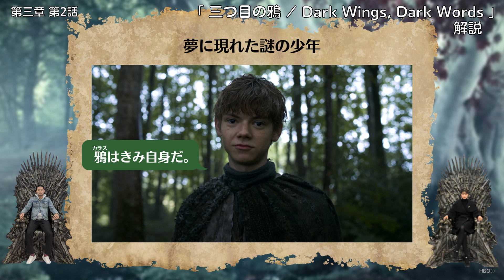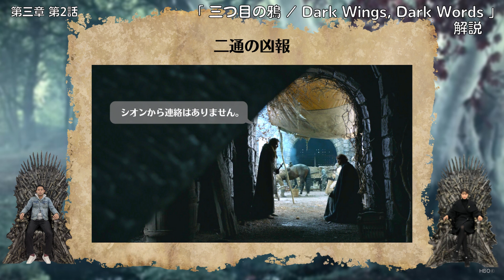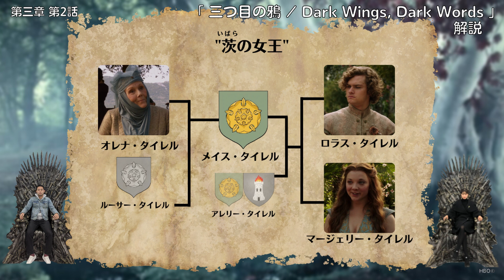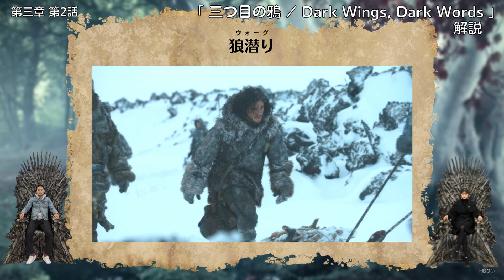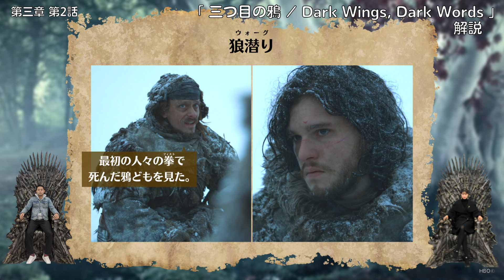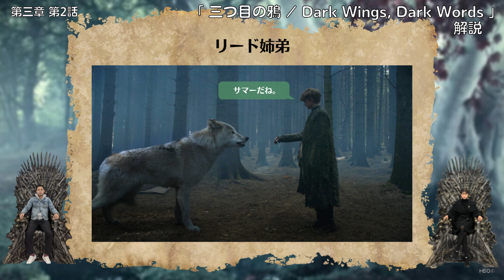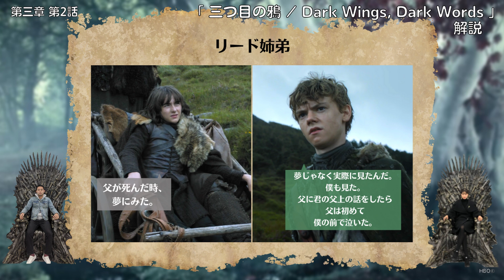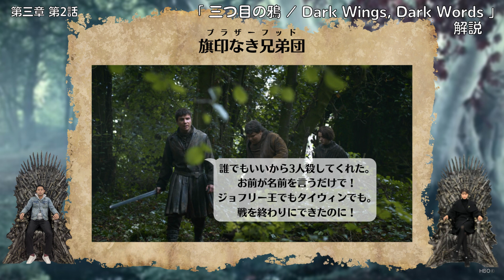#42『ゲーム・オブ・スローンズ』解説トーク！第三章 第2話「三つ目の鴉/Dark Wings, Dark Words」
『ゲーム・オブ・スローンズ』全73話のネタバレあり解説トーク。
今回は第三章 第2話「三つ目の鴉/Dark Wings, Dark Words」を送りします。

00:40 夢に現れた謎の少年
03:31 二通の凶報
06:47 磔の拷問に合うシオン
09:21 話がおもんないと言われるサーセイ
11:54 "茨の女王"
17:37 キャトリン・スタークの苦悩
24:28 狼潜り
27:28 駄々っ子サム
29:28 リード姉弟
36:36 旗印なき兄弟団
46:41 獅子殿
48:51 策士マージェリー
54:01 ボルトン軍